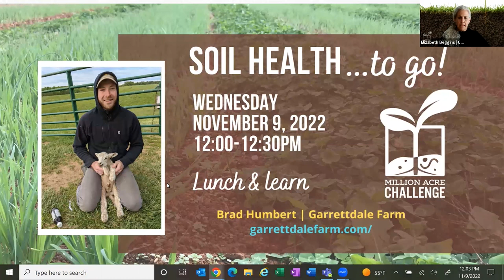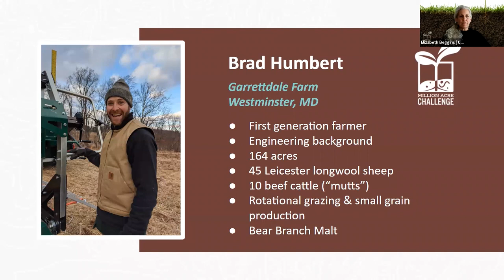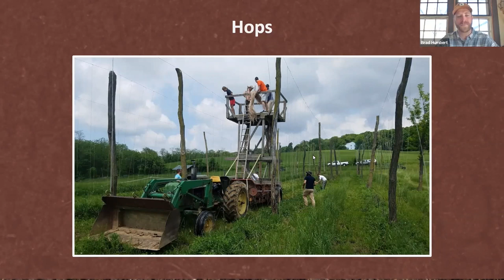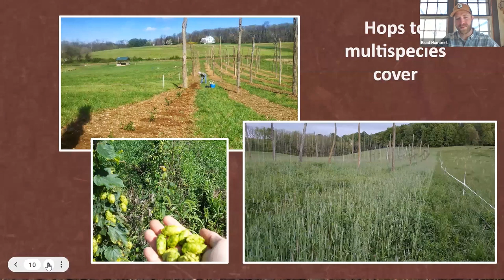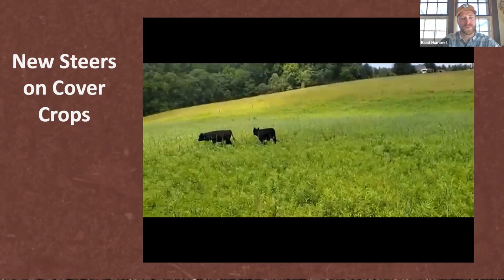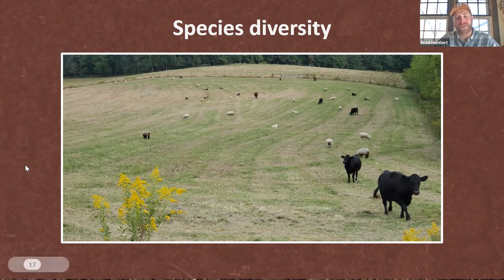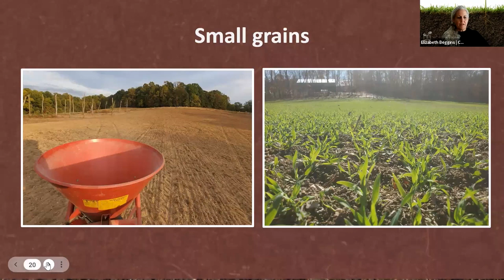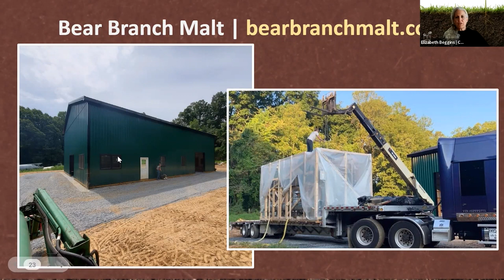Soil Health to Go! with Garrettdale Farm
Brad Humbert, owner/operator of Garrettdale Farm in Westminster, Maryland, discusses species diversity, his emerging malting operation, and what's involved in a soil-building approach to farming.